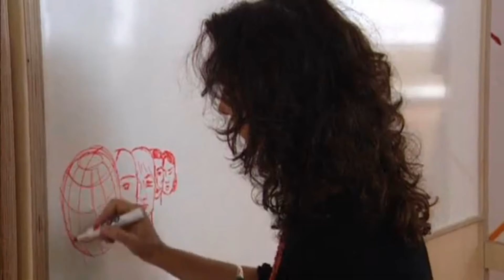Van Jones at 2007 Young Global Leaders Summit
Klaus Schwab of the World Economic Forum talks penetrating the Global media.